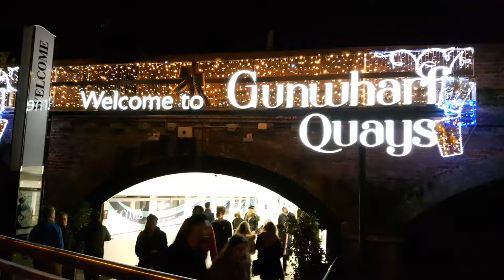Welcome to Gunwharf Quays...